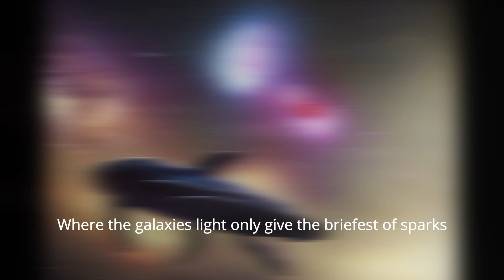Underneath the Universe DOD De'Flern Olsen DeSmidt Blues Jazz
It's Another brilliant video from Darmin De'flern using AI technology. The music is a collaborative effort from Darmin De'flern, myself and Paul DeSmidt. We meet on Top Talent Promotions in London and through file sharing are able to create music being 1/2 a world apart!  We are calling ourselves DOD.